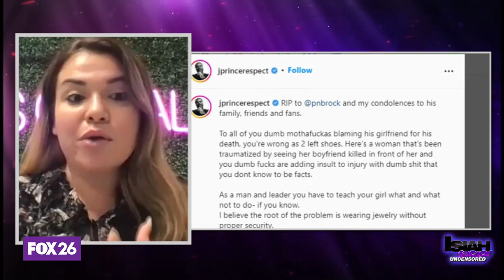PNB Rock fans say his death was caused by his girlfriend sharing on social media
You never know who is watching your social media feed. Fans of rapper PNB Rock say his enemies were tracking his moves online.